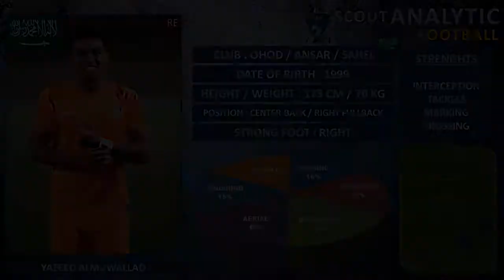& YAZEED ALMUWALLAD يزيد هاشم حمد المولد (CENTER BACK /RIGHT FULLBACK- أحد/الأنصار/ الساحل السعودية)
YAZEED ALMUWALLAD
DATE OF BIRTH : 1999
POSITION : CENTER BACK / RIGHT FULLBACK
NATION : SAUDI ARABIA